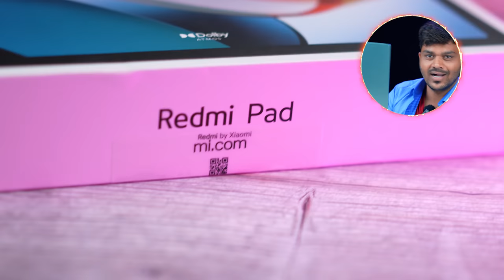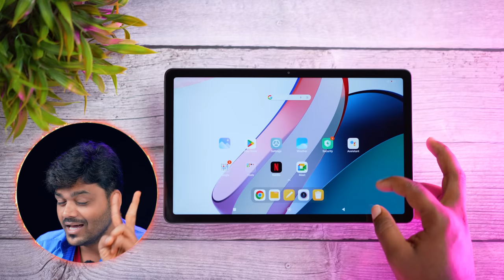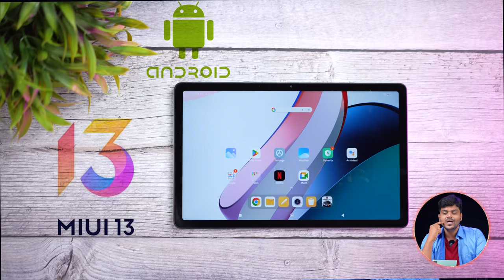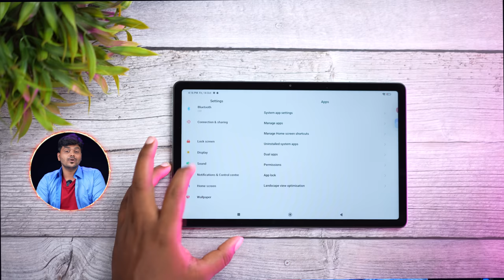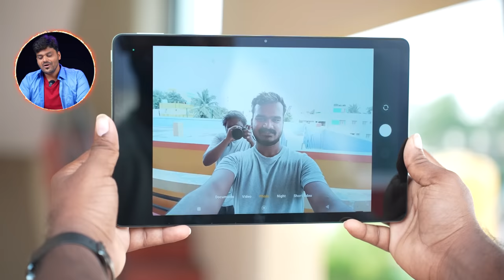சிறந்த பட்ஜெட் Tablet!🔥🔥 Redmi Pad😍😍 Unboxing and Review in Tamil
In this video, we share our experience with this Redmi Pad WIFI ONLY. Watch the video fully and share your thoughts about this with me in the comments.